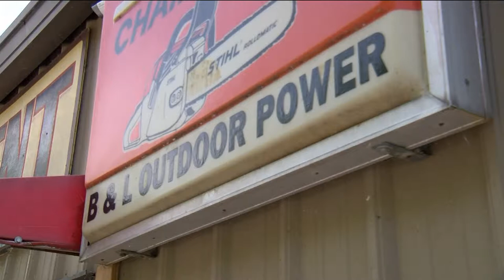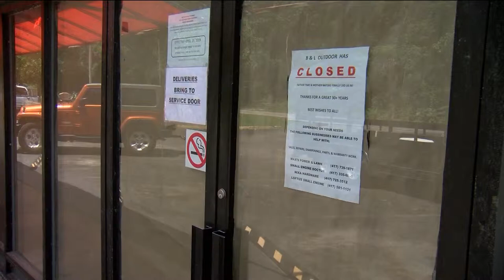Long-time Hollister Business Owner Retires After Storm Damage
HOLLISTER, Mo. -- A long time beloved business owner in the Ozarks is calling it quits.

There were several factors that prompted the owner of B & L Outdoor Power Equipment in Hollister to retire.

But, no doubt having his store damaged several times by severe weather definitely played a big role in that decision.

"You have reached B & L Outdoor Power..due to Father Time and Mother Nature, B & L closed it's doors for the last time on Tuesday June 4th," says a phone message from Larry Vejraska, owner of B & L for more than 30-years.

"We had figured out the floods. We figured out how to handle that. But, then when this came along it was like, really? It's almost like you can't believe that can happen," said Vejraska, "I've had some other stuff happen...some health stuff happen. So, I just figure it's time to .. a good opportunity to do it."

It was a touch decision to make.

"You know, it's kind of surprising. You find out really how many people know you. You know..uh..and you make a lot of good friends over the years," Vejraska said.

All may not be lost for B & L. We're told that people are stepping up to the plate, that want to take the helm.

"Yeah, I've got prospective people now that want it -- and they know that the community needs it.. that's why, said Vejraska.

John Padgett, does professional lawn care. He's been a customer of B & L for 27-years.

"Like today, my mower is broke down,  Something minor and he can fix it real quick. So, when he's not here, I'm going to have to run to Springfield," Padgett said.

Terry Kelley is also a customer. "This is where I've been buying all my parts for my lawn mowers and stuff..and I sure hate to see him go out, said Kelley.

Vejraska's phone message ends..."We leave you with heavy hearts, but an optimistic outlook on the future. Thanks for the opportunity to serve you for the last 30-years. Best wishes and no messages ​​​​​​​please."

Vejraska also said he plans to take care of customers who were waiting for repairs.